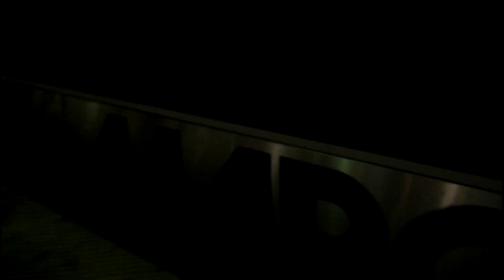Amtrak Holiday #1065: MARC Train at Newark, NJ RR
Amtrak / New Jersey Transit's Northeast Corridor

Holiday Extra (MARC 1065) | New York City to/from Washington D.C.

[Notes]

-Shown here is a southbound Amtrak / Maryland's MARC "Holiday Extra" Train in Newark, NJ.

-Because of the holiday, the once a year Amtrak Holiday Extra were running between New York City Pennsylvania Station to Washington D.C. Union Station. The Extras offered additional service along the NEC, besides the Northeast Regional, Acela Express, Other Amtrak NEC routes and Commuter lines. The extras were powered by MARC's HHP-8 (w/Marc II & Amfleet Coaches) and NJ Transit's Arrow III.

[Fleets]

-Bombardier / Alstom HHP-8 # 4914 (w/ MARC II & Amfleet)

Video Taken: Dec 1, 2013